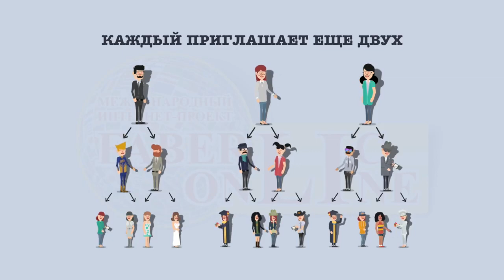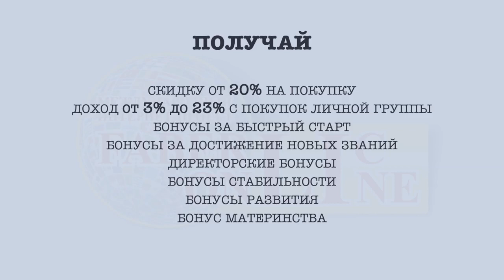За что платит Фаберлик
🌺❓У Вас есть вопросы? Пишите! Я с удовольствием отвечу! С Уважением к Вам и Вашим вопросам, Будущий Директор компании Фаберлик, Светлана Шафоростова.
Так же Вы можете связаться со мной в соц. сети.